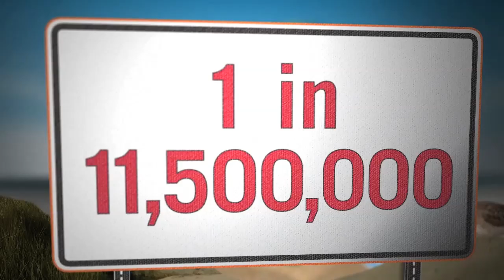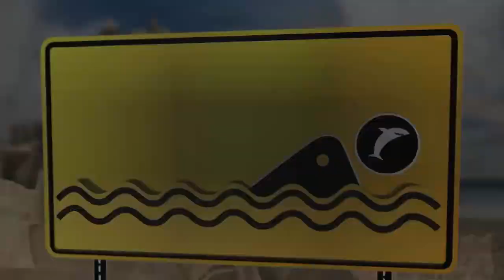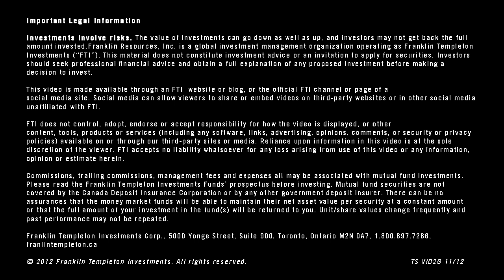Behavioral Finance: Availability Bias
Franklin Templeton Investments presents - Behavioral Finance for Everyday Investors: Availability Bias